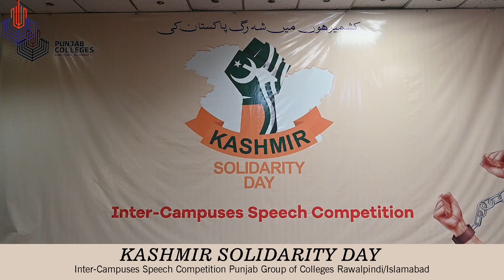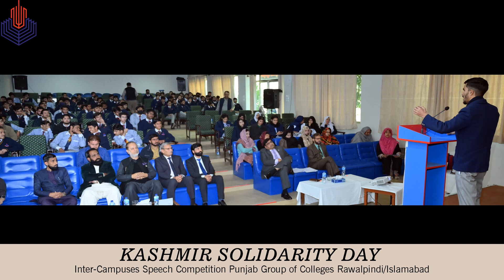Kashmir Solidarity Day 2023